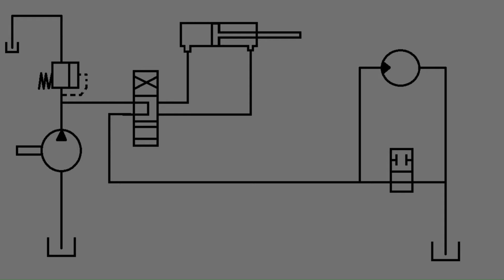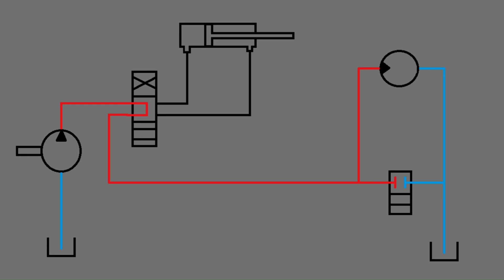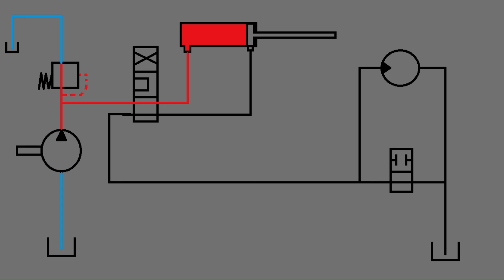Full Open Center System, How to Read a Hydraulic Schematic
Tips for reading a schematic beyond just understanding the symbols. Learn the basics of reading a hydraulic schematic and some basic knowledge about open center hydraulic systems.